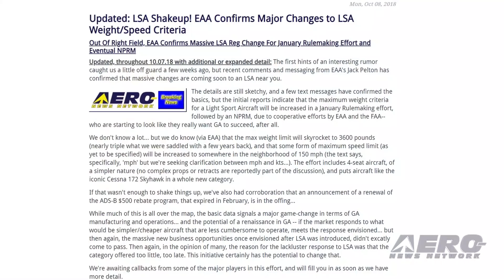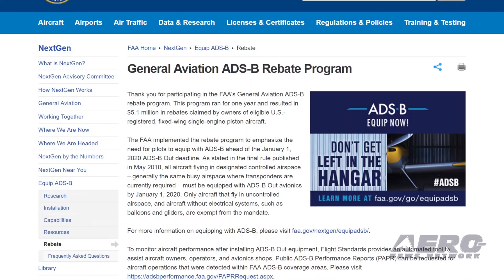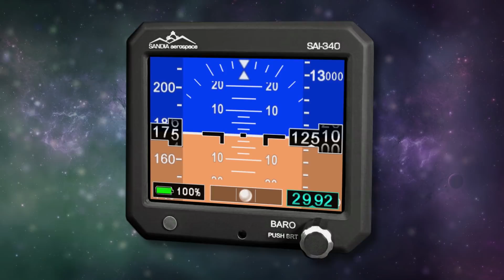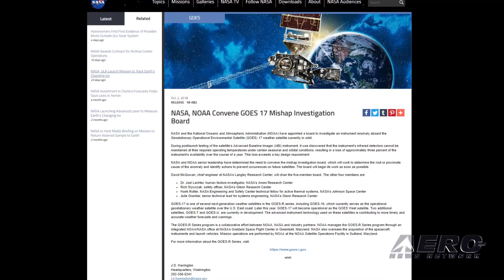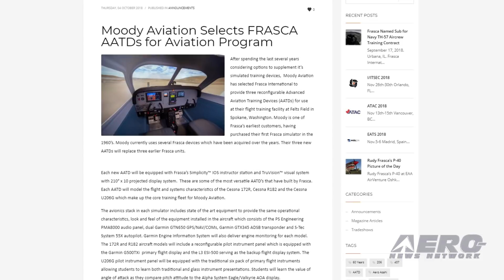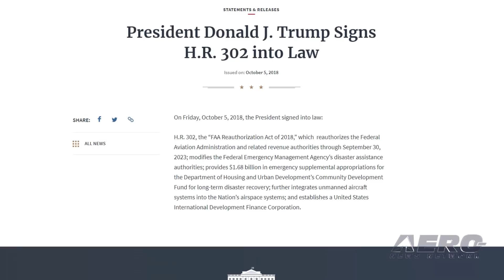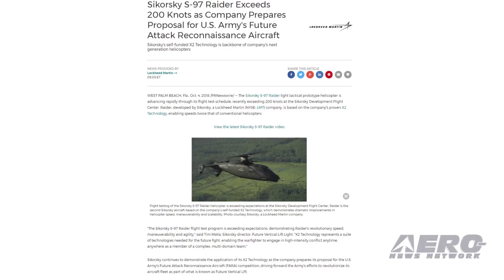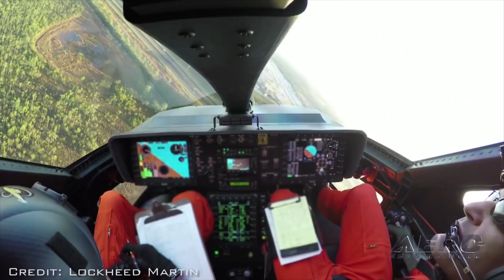Airborne 10.08.18: Massive LSA Reg Changes, President Signs, S-97 Raider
Also: New Lunar Lander, Hangar Fire, GOES 17 Mishap, Moody Aviation Selects FRASCA

OK, folks... pay attention... this could be a really big deal! Recent messaging from EAA has confirmed that massive changes are coming soon to an LSA near you. Initial reports indicate that the maximum weight criteria for a Light Sport Aircraft will increase after a January Rulemaking effort, followed by an NPRM, due to cooperative efforts by EAA and the FAA. Insiders report that the max weight limit will nearly triple to 3600 pounds, and that some form of maximum speed limit will increase to approximately 150 mph. The effort includes non-complex 4-seat aircraft, and puts aircraft like the iconic Cessna 172 Skyhawk in a whole new category. It's a done deal. The President of the United States has signed the long-term FAA Reauthorization that was finally approved by both the House and Senate over the past several days. Not everyone is happy (least of all, the model aviation community--for good reason), but most of the truly onerous aspects put forth in the last few years, especially the push for ATC Privatization, have gone by the wayside... for now. The Sikorsky S-97 Raider light tactical prototype helicopter is advancing rapidly through its flight test schedule, recently exceeding 200 knots at the Sikorsky Development Flight Center. Sikorsky continues to demonstrate the application of its X2 Technology as the company prepares its proposal for the U.S. Army's Future Attack Reconnaissance Aircraft (FARA) competition. All this -- and MORE in today's episode of Airborne!!!

Airborne 10.08.18 is chock full of info in this Daily News Episode, Monday, October 8th, 2018... Presented by Aero-TV veteran videographer and Airborne Hosts Laura Hutson, Brianne Cross, and Christopher Odom, and is supported by ANN CEO/Editor-In-Chief Jim Campbell, Chief Videographer Nathan Cremisino, and Aero-Journalist Tom Patton, this episode covers:

Massive LSA Reg Changes Coming
President Signs FAA Reauthorization
Sikorsky S-97 Raider Exceeds 200 Knots
Lockheed Martin Reveals New Human Lunar Lander Concept
Hangar Fire Destroys Four Airplanes
NASA, NOAA Convene GOES 17 Mishap Investigation Board
Moody Aviation Selects FRASCA AATDs For Aviation Program